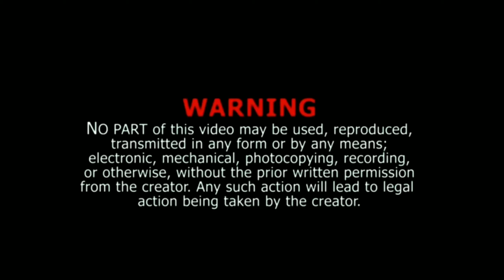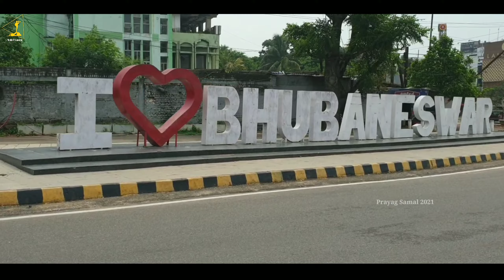Bhubaneswar city || bhubaneswar city drone view | Bhubaneswar smart city WhatsApp status | BBSR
Here's a Cinematic Travel Film of BHUBANESWAR || ଭୁବନେଶ୍ବର || ♥️

Ranking high in the list of Smart cities, Bhubaneswar sits on the south-western bank of Mahanadi river is a major attraction and the capital city of Odisha. This glamourous city is the hub of every trade, stores gems and stories , very Old Temples that's why it's also known as The Temple City of India and definitely is the perfect place for residing.
We tried to cover some of the iconic places in the State capital following an heavy work plan in just 2 days !! Huuh  15 + Hour of work everyday
♥️ Make that worth by giving a share to this video ♥️

 We here are presenting you, the cinematic travel film on Bhubaneswar -The temple city .

Places exhibited in this video:
1. Dhauli
2. Udayagiri hills & Khandagiri
3. Chandaka forest range
4. Nandankanan Zoo
5. Palasuni
6. Rasulgarh Square
7. Esplanade
8. Kuakhai Bridge
9. Puri - Canal Road
10. Damana
11. Patia Area
12. Infocity Square
13. Sikharchandi
14. Parsurameswara Temple
15. Mukteswar Temple
16. Kedar Gouri Temple
17. Bindusagar
18. Ananta Basudev Temple
19. Lingaraj Temple and side Temples
20. Iskcon
21. Rajarani Temple
22. Old town
23. Brahmeswara Temple
24. Church
25. Mosque
26. Niladrivihar
27. OMC Office
28. Commissionerate Office
29. Krishi Bhawan
30. Governor House square
31. Ekamra Kanan & Ekamra Hata
32. Biju Pattnaik International Airport
33. I love BBSR point
34. Utkal Galleria
35. Railway Station
36. CTC-BBSR Road
37. Kalinga Stadium
38. Ram , Laxman , Satrughna Temple
39. Saheednagar
40. CRP

Loved our content? A thumbs up would be diverting. For more such content, subscribe to our channel and share with your friends who Love BHUBANESWAR  ♥️ Drop a comment below to let us know what you thought of our video & about Bhubaneshwar.

A Travel Film  By - Prayag Samal
Toya
Sushri M

Produced By  - Smiyags Production

Our Partners  -
Odisha Hues , Koraput Explorer,  Pure Odisha , Bbsr Hues , Baitarani Films

A.R. Rahman

Odisha Tourism

Tapaswini Pradhan

Jagdish Sahu

Epari Pritam

International Hockey Federation

Music Credits  -

IMPORTANT NOTE -
This entire video is COPYRIGHTED To Smiyags Production & Prayag Samal  2021 . Don't use it for any purpose without taking permission from the creator.  Strict legal action will be taken against any kind of usage of this video or any clip from it without permission.

Talk to me on Instagram- @prayag_.samal

Get connected with me on Facebook- Prayag Samal

For Any queries reach out - @prayag_.samal on Instagram
Or

Bhubaneswar railway station
Bhubaneswar nandankanan
Bhubaneswar smart city
Bhubaneswar smart city odisha
Bhubaneswar smart city drone view
Bhubaneswar smart city WhatsApp status
Bhubaneswar temple
Bhubaneswar Temple city
Bhubaneswar Tourist places
Bhubaneswar town
Bhubaneswar tour
Bhubaneswar capital of Odisha
Bhubaneswar shopping mall
bhubaneswar tourism
Bhubaneswar lingaraj mandir
Dhauli giri
bhubaneswar city
udayagiri and khandagiri caves
OD SEE